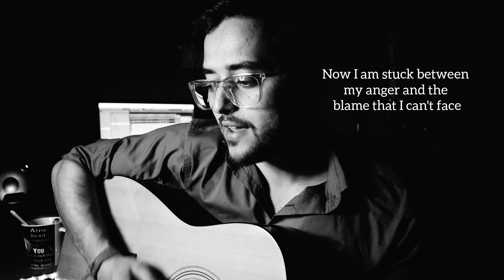Stick Season- Noah Kahan (Cover Song)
Tell me a song more nostalgic than this! Love this pone by @NoahKahan